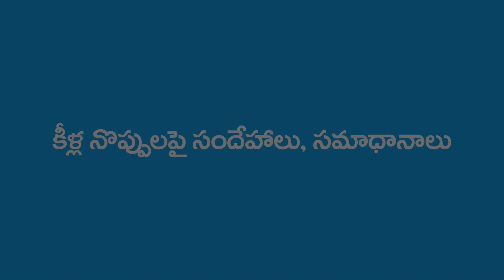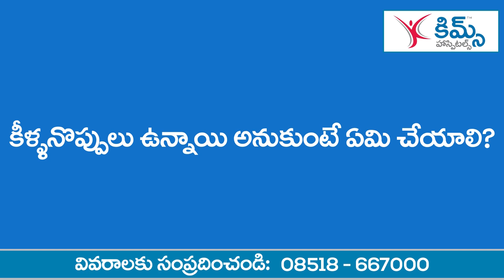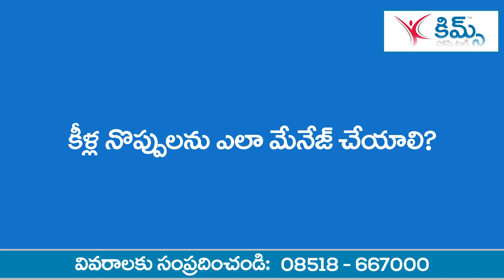All about knee Pain and Problems | Dr P. Kiran Kumar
@KIMS Hospitals  Kurnool